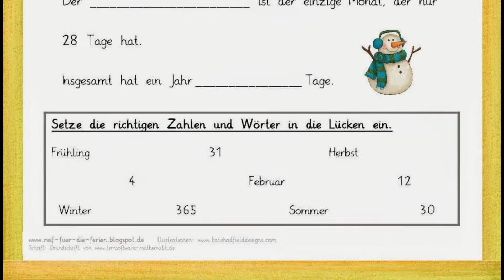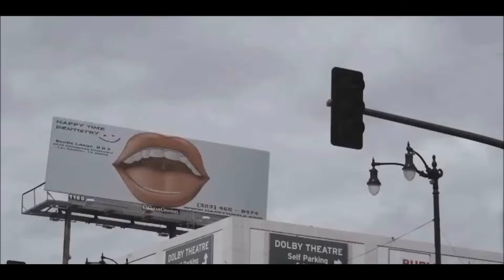Ultimative Guilty Pleasure TOP 10 HD Special Edition!!! German / Deutsch / Extended TITEL!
In diesem Video geht es u.a. um Doom / Resident Evil / Canon / Mortal Kombat / Halloween und Titten.